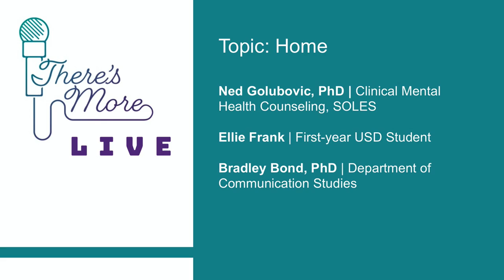There's More Live – Home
Topic: Home

Storytellers:

Ned Golubovic, PhD | Clinical Mental Health Counseling, SOLES
Ellie Frank | First-Year Undergraduate Student
Bradley Bond, PhD | Department of Communication Studies, CAS

About There's More Live Series:

There's More Live is curated around different themes each month. Storytellers share meaningful experiences or challenges they've overcome, each providing insight into the human condition. There's More collects diverse stories about how USD community members pursue a purpose-filled life by confronting humanity's urgent challenges. The series highlights USD's liberal arts tradition by exploring the human condition through the practice of changemaking.